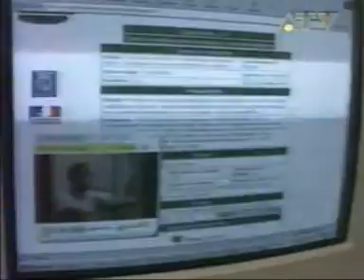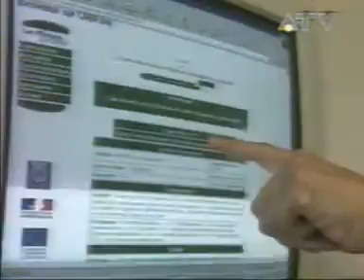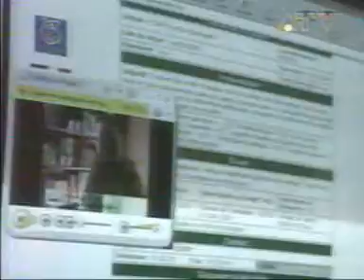ATV CARIF (Octobre 2002)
Inauguration Base de données en ligne du Carif Martinique en Octobre 2002